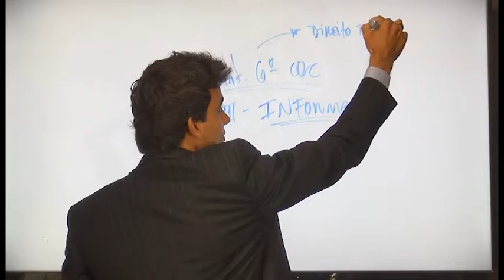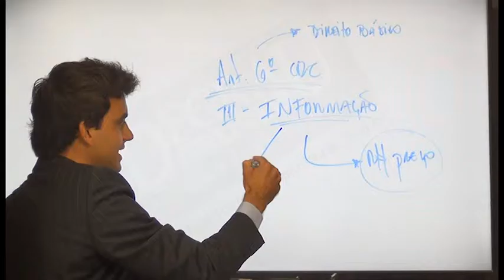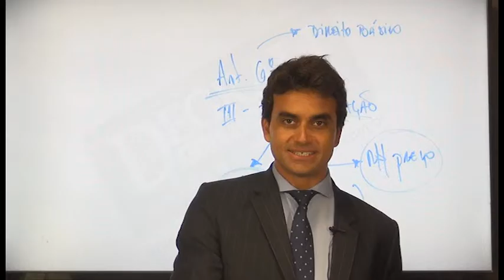DICAS Direito do Consumidor Direito Básico À Informação